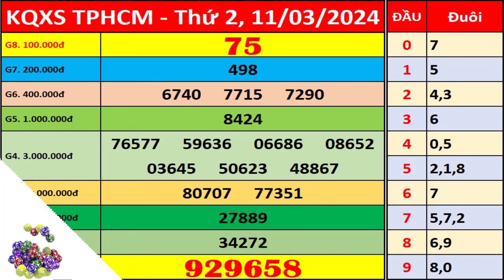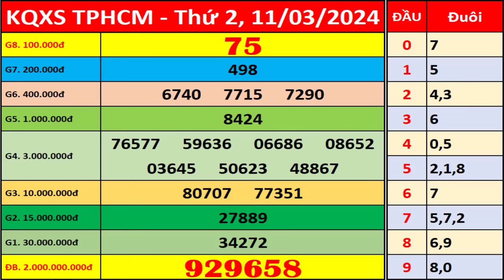Xổ số Tp Hồ Chí Minh ngày 11 tháng 3 | XSHCM - KQXSHCM - SXHCM | Xổ số kiến thiết TPHCM hôm nay